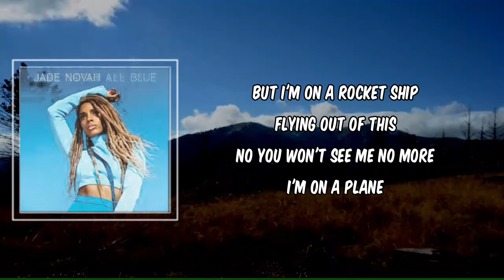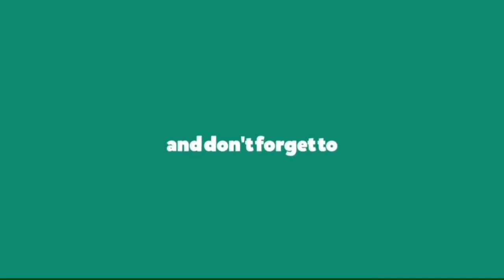Lyric: Disruption by Jade Novah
Disruption by Jade Novah
Album: All Blue

Disruption Lyrics:

Don't you feel it coming

But why you up in here still talking shit to me like I'm supposed to be here
Yeah, and why you up in here with your tight grip on me we ain't supposed to be here

But I'm on a rocket ship
Flying out of this
No you won't see me no more
I'm on a plane
Towards outer space
Don't you wanna see clearer
Evolution is nearer
We on another wave
Oh way, oh

Open your eye